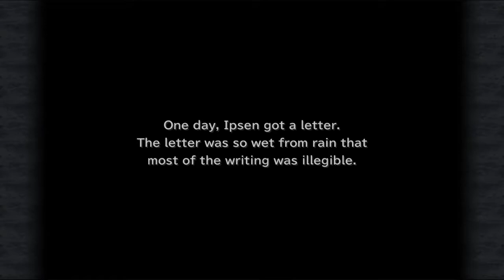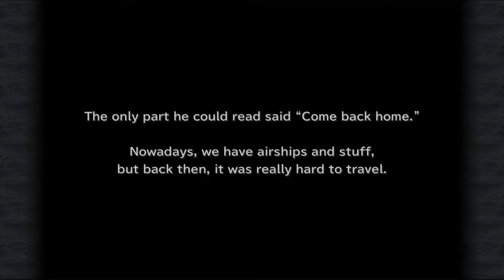Let's Play Final Fantasy IX: 26 -You Had One Job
Eiko decides to travel with Zidane and the others as they make their way back to the Iifa Tree.

Player: Aura
Guests: Anstca, Brute, Galuf, Hyper, Reki